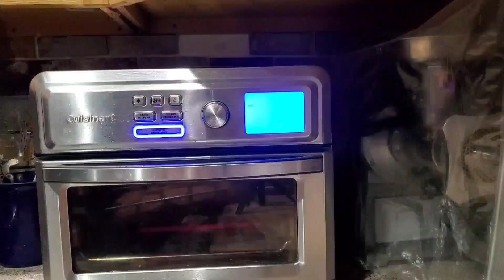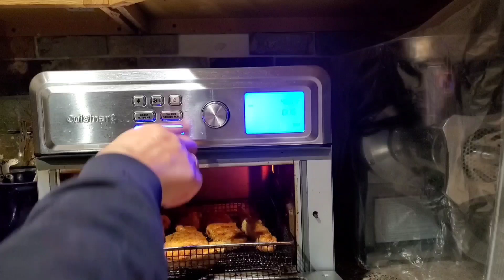cooking Chickenfingers full video no sea salt and dairy Products Low Iodine Diet II part 2